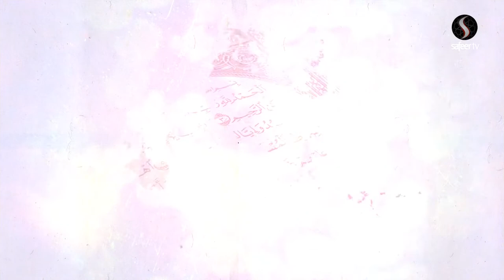Hazrat Jabir - The First Zayer of the grave of Imam Hussain (a.s)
Ever wondered who was the first zayer of the grave of Imam Hussain (a.s). Watch this full video clip.